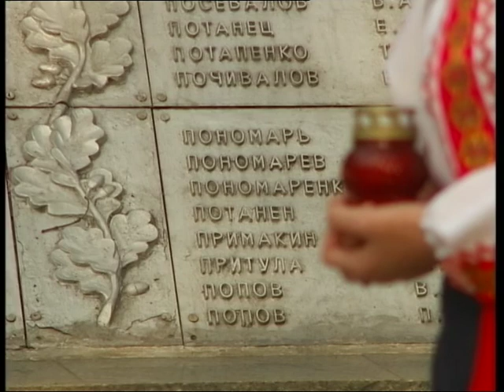Митинг у Скорбящей матери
Сегодня Запорожье отмечает семьдесят первую годовщину освобождения от немецко-фашистских захватчиков. Общегородские митинги, посвящённые этой дате, прошли во всех районах города. Самый многолюдный из них состоялся у мемориала «Скорбящая мать».